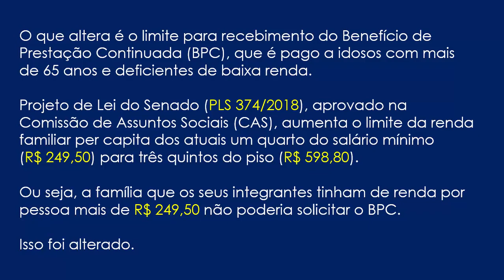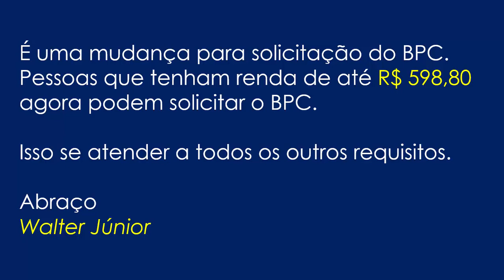EXPLICANDO A LEI QUE MUDA O BPC - ALTERA O LIMITE MÁXIMO PER CAPITA PARA RECEBER O BPC.